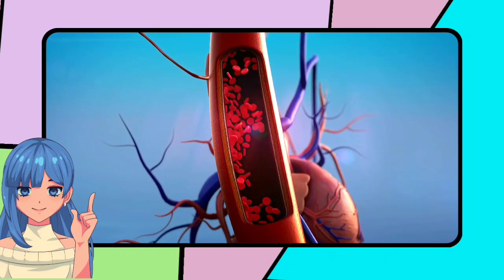identify colour for kids|learning video for tollders|things that are red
educational Video for kids|colours name for kids|learn colors for kids